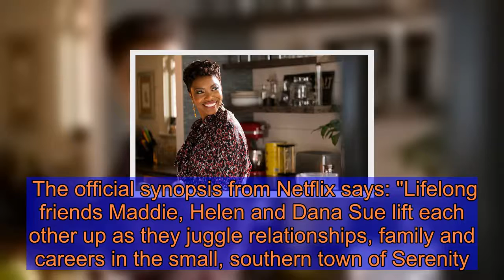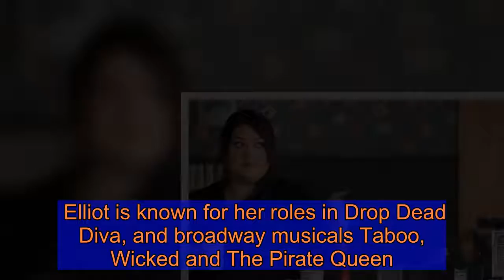Sweet Magnolias Netflix release date: How many episodes are in Sweet Magnolias?